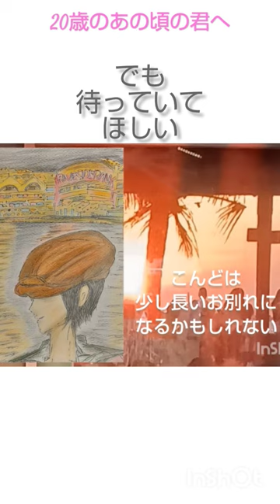辻󠄀仁成耳コピ#イラスト#弾き語りカバー#歌ってみた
耳コピ弾き語りカバー&サムネイラスト&写真（私とお子達が撮りました）

毎回ですが音源無加工です。スマホ1本で撮ってるので生活音声入ってます。

🌟思い入れエピソード45🌟
私が高校生の時にECHOESのLIVEに何回か行った時の「SOMEONE LIKE YOU」の最後の何か言ってる歌詞は、私の記憶で、歌いました。
間違えてたらすいません。

辻󠄀仁成